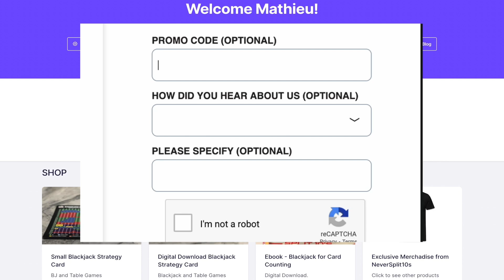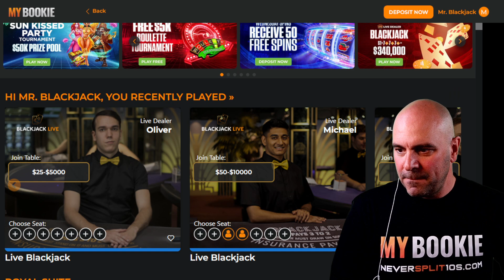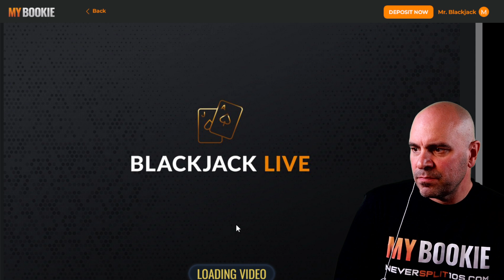$400,000 Side Bet Saturday - Coffee and Blackjack Aug 19